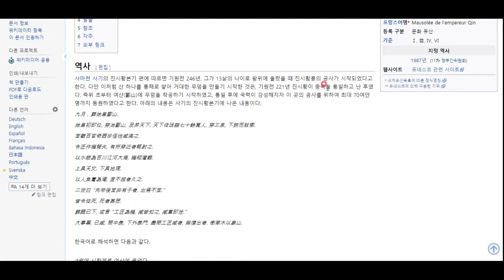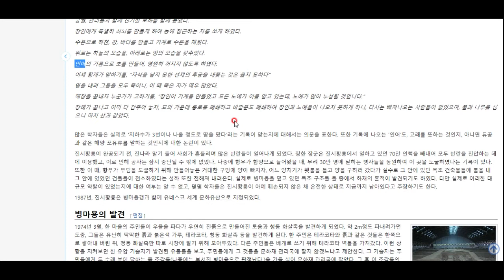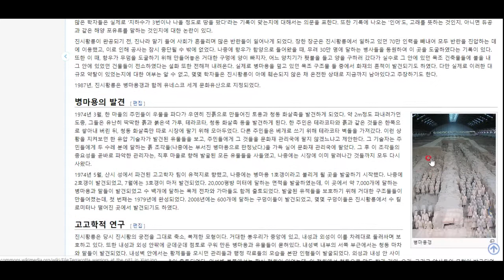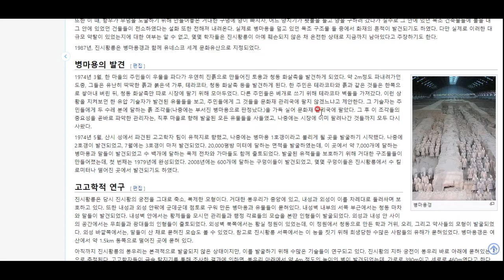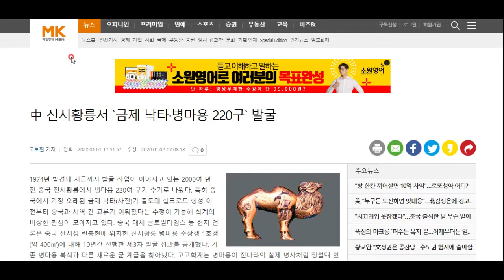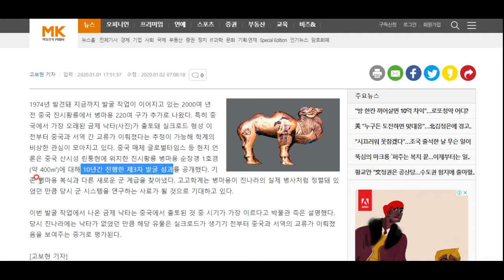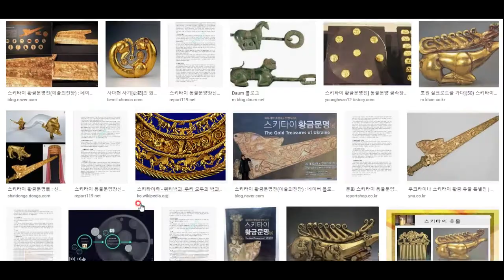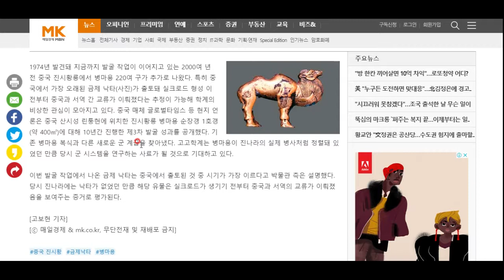진시황릉에서 독특한 유물이 발견됐습니다! -재밌는 교양과 상식 백과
진시황릉에서, 진나라에는 없는 낙타 모양의 유물이 출토되었습니다. 이 소식, 함께 알아보시죠.